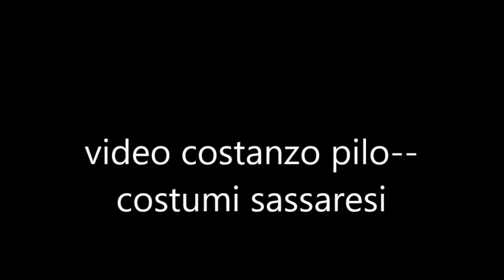video costanzo pilo costumi sassaresi